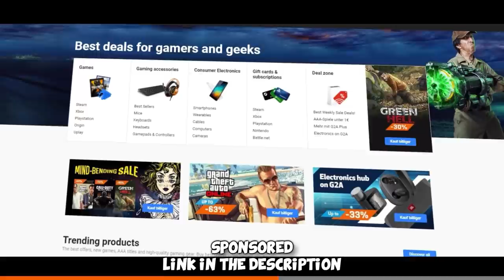CS:GO Global Elite Funny Moments #6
Another Global Elite Funny Moments video featuring AndyPyro, Dishwasher, nice ladies and of course me being an idiot. Hope you enjoy :)